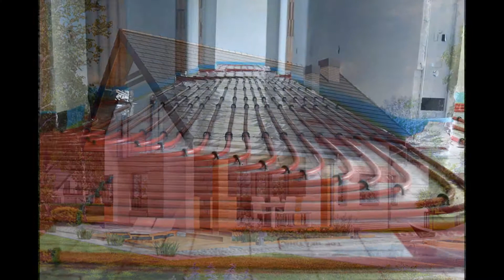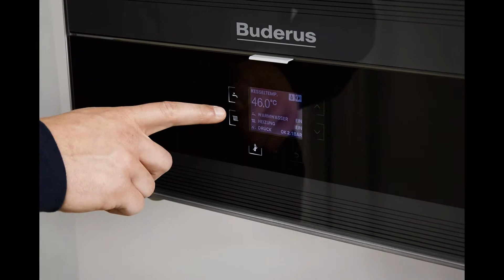MAJSTER KURENÁR TOP HEATING (PODLAHOVÉ KURENIE-VYKUROVANIE)